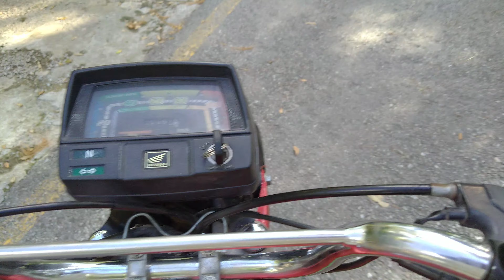New vlog |aqib javed | vlog after 2 months